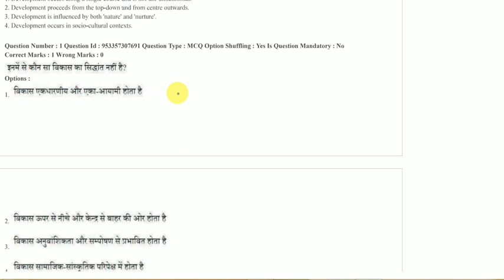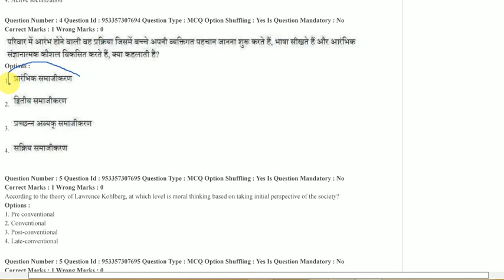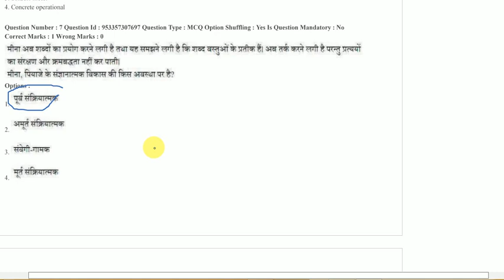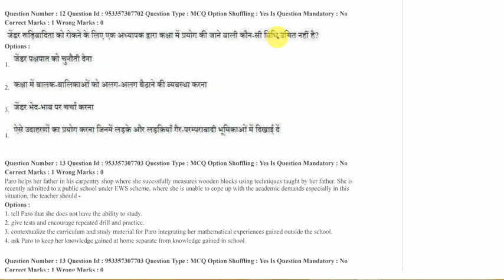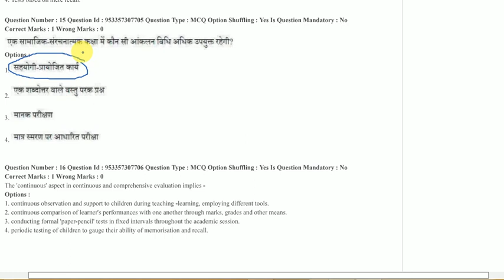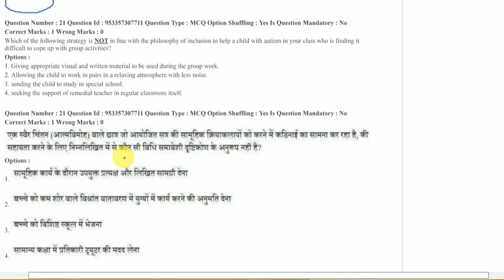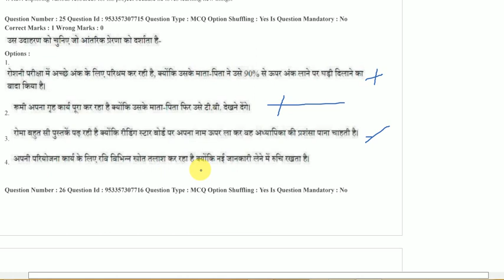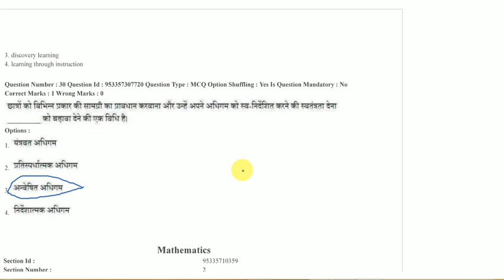ctet previous year question paper,ctet 2022,ctet cdp pedagogy ,ctet CDP 20 december 2021 paper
ctet previous year question paper,ctet 2022,ctet cdp pedagogy ,ctet CDP 31 december 2021 paper 1,CDP add247,CDP himanshi